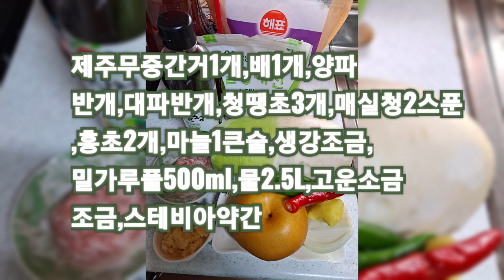속이 뻥! 뚤리게 시원~하고 너무 맛있는 국물맛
맵지않고, 달고
맛있는
제주무우로
과채를 갈아넣어
시원하고 맛있고
실온에서
반나절이나 하루면
 익는
'무우물김치'

평소엔 밀가루를
잘 쓰지 않는데
물김치의 발효를
돕고,
잡내,쓴맛을
중화하는데
밀가루풀이 효과가
있어서 조금만
넣어줍니다.